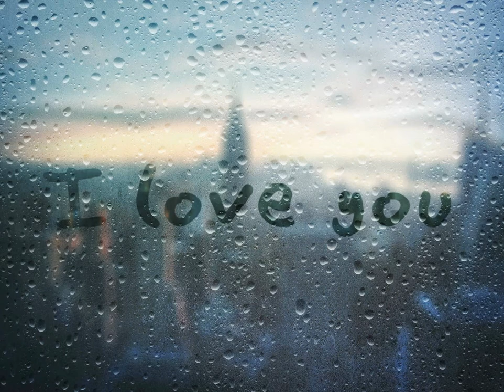My foolish heart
Daniela Bisenius
violin
(playing along jazz jam tracks)